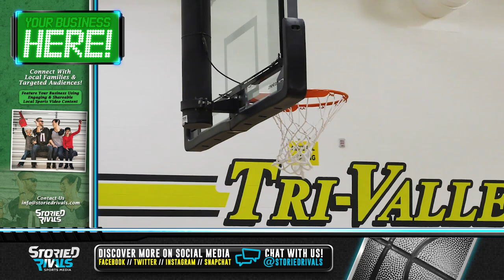Sheridan at Tri-Valley 🏀 | Game Highlight [1/30/21]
Generals' Defensive Attack Too Much For Lady Dawgs

• From the opening tip-off to the final buzzer, the Generals showcased a an aggressive defensive attack that would shut down Tri-Valley and defeat the Lady Dawgs in their second meeting of the season, 47-36.

• The Generals' defense forced the Lady Dawgs to go 11-of-53 in shooting, including 4-of-30 in the first half, as they take a 2-game MVL lead.

• The Lady Dawgs had success defensively holding sharpshooter Jamisyn Stinson to just 2️⃣ points (averages 15 per game.)